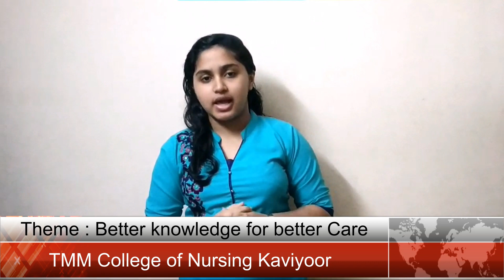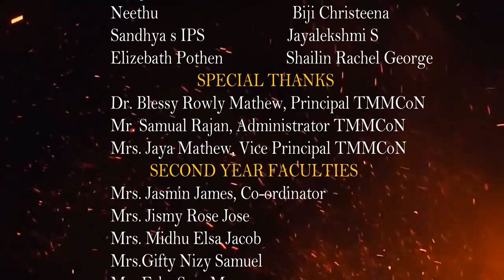വിമുക്തി A Short Film Against Drug Abuse By 2nd Year B.Sc (N) Students of TMM College of Nursing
On this International Day Against Drug Abuse And Illicit Trafficking, people across the world will devote a full day calling out drug abuse and the modes to neutralise the systemic challenges which sustain the illegal drug mess, for the 31st time.

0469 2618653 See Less